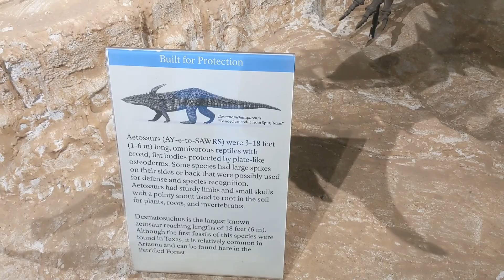Things To Do In Petrified Forest National Park - Best Hikes In Petrified Forest 2020 Video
In this new video I am going to show you the best things to do in Petrified Forest National Park with kids.

Petrified Forest National Park is one of the lesser visited National Parks in the U.S. but it is really an exciting destination. This video is your quick guide to Petrified Forest National Park and shows you best hikes in Petrified Forest for kids. Hiking in Petrified Forest is one of the best things to do when visiting Flagstaff, Arizona.

To find out more information about things to do in Petrified Forest National Park and best things to do in Flagstaff with kids, check out my blog article

Petrified Forest National Park is best visited late fall - early spring when it is not too hot. Please, note that collecting petrified wood is prohibited in Petrified Forest National Park. Was this video about hiking in Petrified Forest helpful? Did it answer your questions about things to do in Petrified Forest National Park? Let me know in comments below.

Petrified Forest National Park ** Petrified Forest National Park